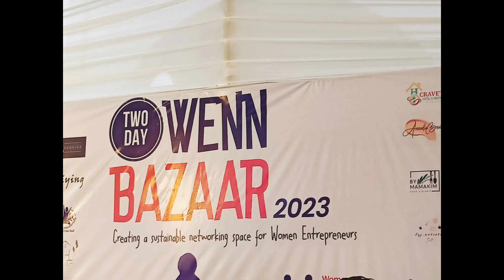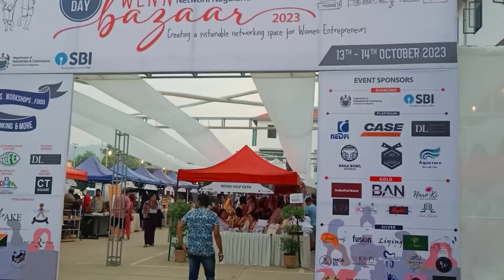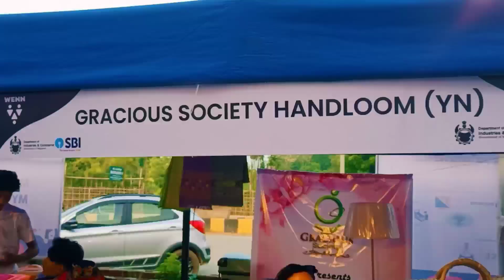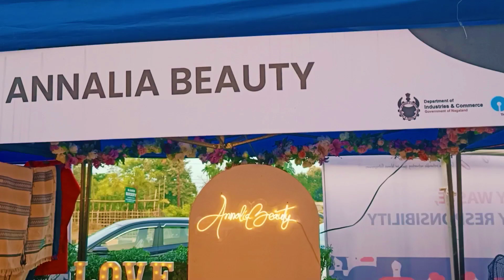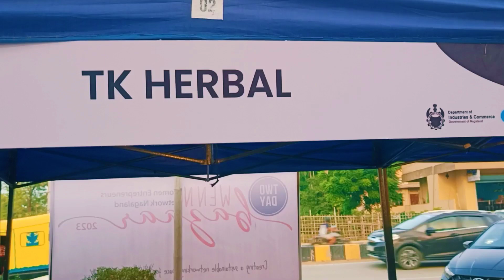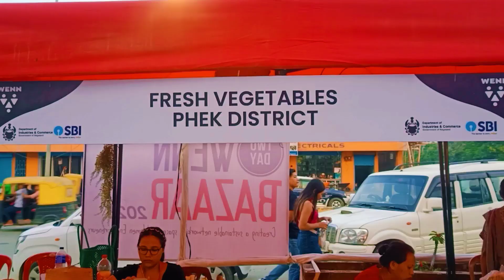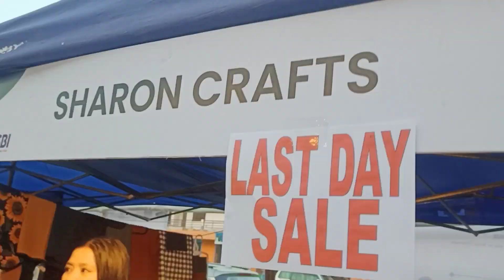Women Bazar 7 mile Chmukdima Nagaland 2 Day Bazar North East Nagaland India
your queries Women Bazar North East Nagaland